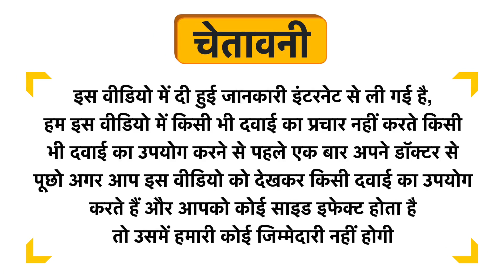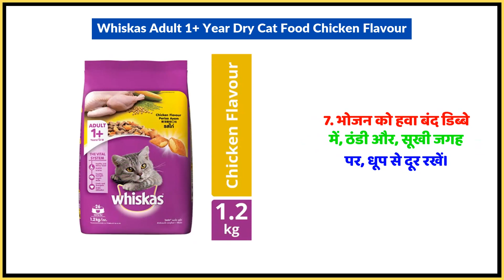Whiskas Adult 1+ Year Dry Cat Food Chicken Flavour Uses in Hindi | Side Effects | Dose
Whiskas Adult 1+ Year Dry Cat Food Chicken Flavour Uses in Hindi | Benefits | Side Effects | Dose